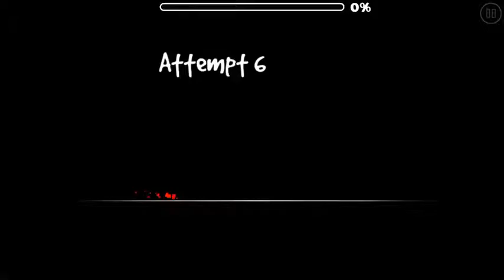Melts your mind